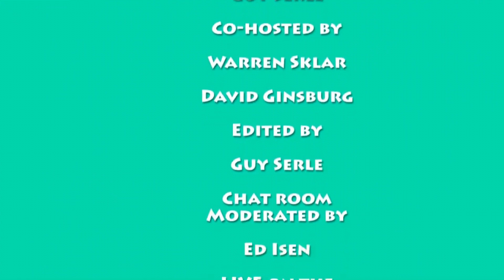Mac to the Future Livecast 162: Can 2020 suck ANY more?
There’s a new version of Apple Clips! Wait, what was Apple Clips again? Will Apple dump Google for their OWN search engine? That’s the 8-12 billion dollar question. Also, will there be a November Apple event and what might they be pushing in it?

Guy Serle
Podcasts:
MyMac Podcast

Warren Sklar is on Facebook!

Dave Ginsburg
Podcasts
In Touch With iOS